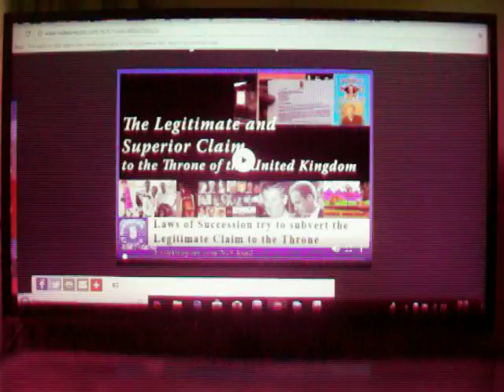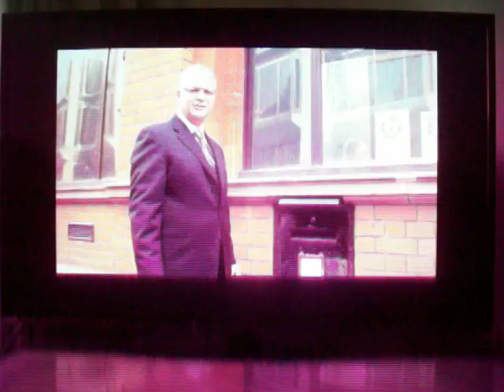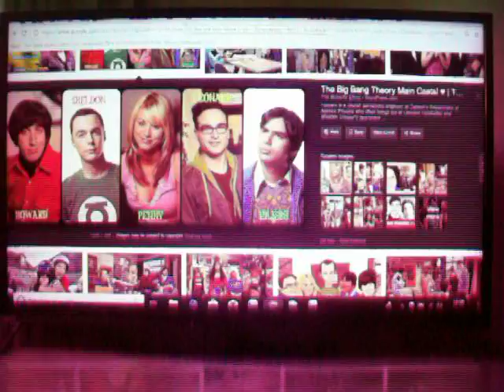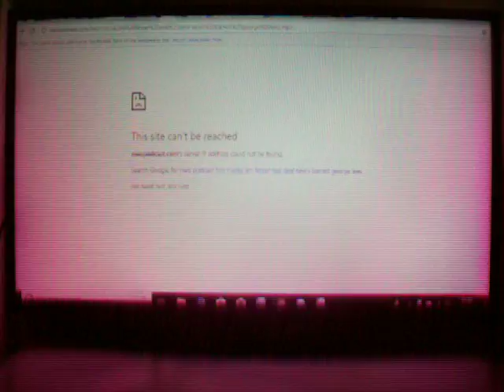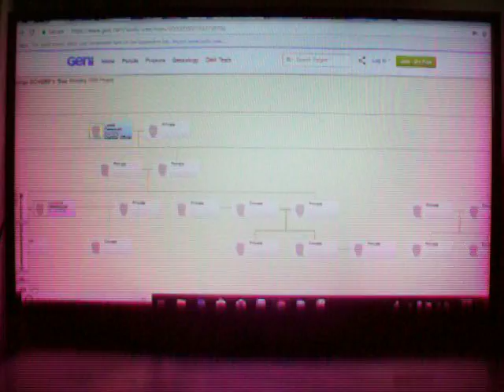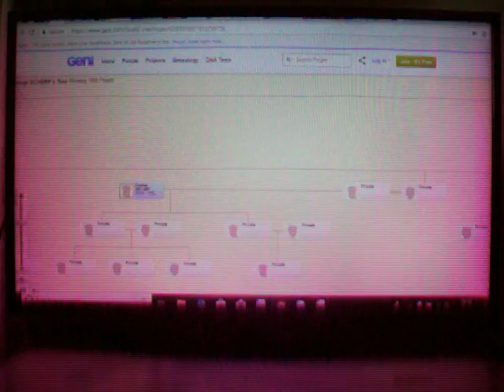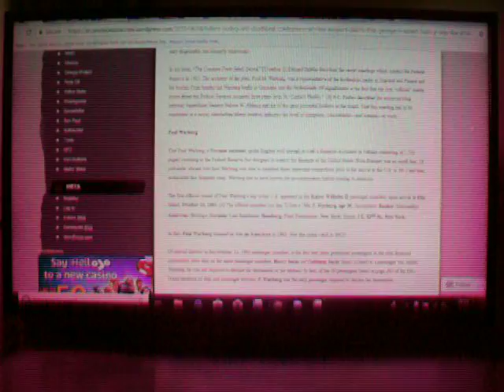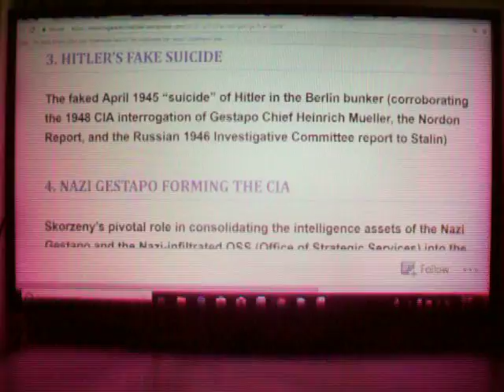Bush JFK Greer Donavon Dulles Wooster HRH NAZIs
So this is one of the last videos ever made by the real ORIGINAL Greg Hallett. Notice his stressed appearance & his Grey hairdo. He mentions the Max Clifford role in fucking up the publishing of his last books as the run orgies to take the attention OFF THE ILLEGIT BRITISH ROYALS. The new Hallett is slim and NEVER MENTIONS ANY of the MONARCHY ILLEGIT details or videos that MISS DE MELLO has never seen. She recently became my facebook friend and rabidly claimed that if she wanted someone assassinated she would make sure it would happen. SHE HAD NEVER HEARD OF the Downing St trip or the legal claim to the throne posted by greg after chatting to the police. Then Greg chats to the COPS en route to Downing St. So I move on to the Bush conspiracy, trading with the enemy since they flitted out of Germany in 1937. With Hitlers bodyguard Skozerny , Bormann, Mengele and the Eugenics teams were supplemented by Von Brauns rocket scientists in mid war. So the SHIN comes up and it involves the training of Hitler in UK in 1912. Then you get to know that Adolph is Queeny's first cousin as is the boss of the bank of England the Rothschild MP for Aylesbury. So Hitler was trained in Tavistock in Ireland up to 1927. So Pr William is batard son of King Juan Carlos. Then the soundtrack starts to stammer. So again we get Geli Rabal (hitlers niece and possibly murdered by Adolph) that becomes Betty Grabel when they are laundered all around the bankrupted nations drawn into the war. The exilarch is thetrue king of England but god only knows whether those Portugese claimants have been topped too. so they are chatting to Cressida Dicks and Queeny's METROPOLITAN POLICE. So the documents were launched into Royals post box and Oct Nov was the last from the Greg Hallett that was so passionate on those Royal scams including the book with all its pages scrambled coloured pics replaced...and that is the royals saying NO. So Max Clifford has now passed on under GODS watch. So the claim to Englands throne was bacdated to 2011. And I profile the BUSH traitors in the gaps in the story. Greg knows it all and queeny tries to keep it mystic as if she was sent down from outer space JUST PASSING THROUGH. So the GGs and Ambassadors come into the story. Older daughters will have precedence over younger sons. so Charles gets the nod but Hallett knows that his first babies were with Camilla and the babies are in Australia and Balmoral with 6-7 aboriginal grandchildren. So Queeny gets her orders from Pr Phil the NAZI. chosen since 1714 to dismember the UK EU and Commonwealth. Peter Williams QC led the assassination attempts and runs the drugs. NZ was chosen to change the laws of succesion for UK. INTEL meetings were held in Green Park and Peter Williams all with consent from QE2. Then Greg explains Arey Neves murder and Lord Mountbattens too as I show the Bush mafias flitting into the USA Australia etc which is why GREER Germaine is in the double agent diaspora. Ron Murray Abbot Max Jones Abbot Newall Curnot Scherf bertha Godolfin Curnot Mgt Isabel Priddel. Kinsella Irish mafias. Saddler Pentreith, Berman Lowesely, Lowe, Duke of Wellington Wellesly. Rose Solander Scherf, Mardel Sayle Saywell Fletcher Grotwoll from Porridge comedy like Mackay on Trump tree. McLaren, WOOSTER, Winnifried Elias Jasper Saywell Te Wit Te Wooster, Swinfield, Jessica Mary Porter, Will Hays tapping pisstakes. Hay of Duns & Kin Fauns Swinfords then John of Gaunts Clinton Trump relatives. THORSDAY is explained replaced by Austrian NOBILITY. Schumaker, Tilly Fanny Scherf, Baden Keith Scherff, Stevens, Alice Reynolds, 13 Illuminati with Rothschild. Burke, William Hartnett, Arthur George SNOW. Crawford,Mountbatten, Donavon of the SOE, Hindmarsh Scherf, Polzl (hitlers nickname) Jack. PRIVATE PRIVATE Hindmarsh Maria Poly Goodwin RBS & Norse conquest LEYLA small . Wessely Wellesy Wood DUKE OF WELLINGTON Loxton. Skozerny Bush Borman family photos. BANKERS for the FED Jekyll Island. BC Forbes Nelson W Aldrich Rothschild Wells Fargo All led by President Woodrow Wilson on QE2's bloodline tree. Bush steals Nicola Tesla' PATENTS union sulphur family Kuhn LOEB BANKER SCAMS. Kaiser Willhelm II Ship brings in the rest of bankers and eventually the Ellis Island WARBURG headed for the FED. the Bush diaspora story written by Don Nicaloff. Prof Brian Pollard gets denounced as profiteering anaesthetist. Gehlen Hitler was a British agent last NAZI SPEER (Britneys banking line). Curious George author Schalek murder. Weinstein is actuall a mind control Prof at Columbia University and Gwyneth Paltrow was never raped. Sorry I missed Dulles in the title a double agent who had JFK murdered in his Boston constituency. Eric Bermann and Skozerny are in the Bush family team. William Greer then shows up. then ALKATRAZ prison which is empty cos all of them are still at liberty. Greer and Redford are explained out of Africa. Gellen comes up with Bergman and